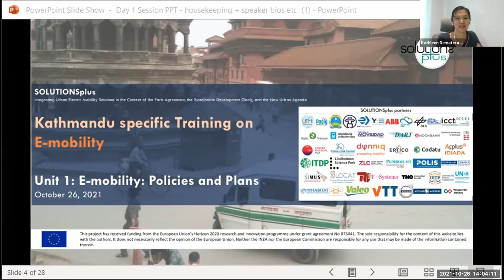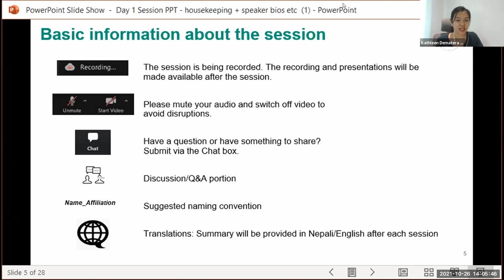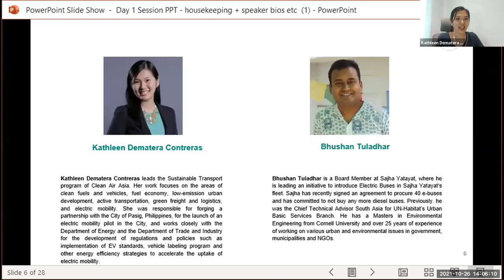Kathmandu City Training - Day 1 - Housekeeping announcements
Presented by Ms Kathleen Dematera Contreras

Kathleen Dematera Contreras leads the Sustainable Transport program of Clean Air Asia. Her work focuses on the areas of clean fuels and vehicles, fuel economy, low-emission urban development, active transportation, green freight and logistics, and electric mobility. She was responsible for forging a partnership with the City of Pasig, Philippines, for the launch of an electric mobility pilot in the City, and works closely with the Department of Energy and the Department of Trade and Industry for the development of regulations and policies such as implementation of EV standards, vehicle labeling program and other energy efficiency strategies to accelerate the uptake of electric mobility. ​